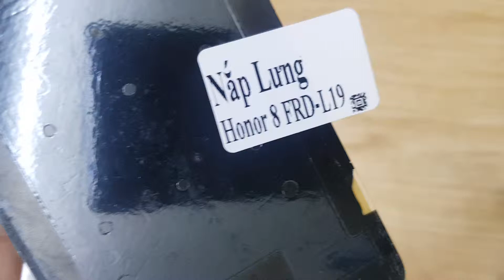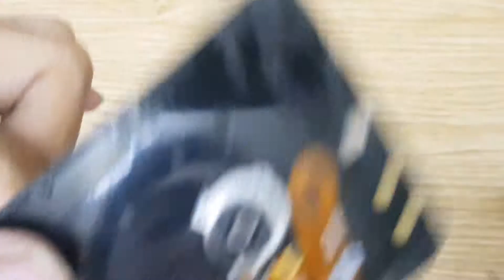Nắp Lưng Honor 8 FRD L09, Thay Nắp Lưng Điện Thoại Honor 8 Liên Hệ 0961234534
Nắp Lưng Honor 8 FRD L09, Thay Nắp Lưng Điện Thoại Honor 8 Đủ Màu.
Nắp lưng Honor 8 FRD-L09 hỏng lỗi cần thay mới sửa chữa? Thay Nắp lưng Điện Thoại Honor 8 FRD-L09 chất lượng giá tốt bảo hành dài? Khi điện thoại Honor 8 FRD-L09 của bạn lỗi hỏng hãy đến với chúng tôi DidongCaocap.Vn để được sửa nhanh chính xác.
Sửa Honor 8 FRD-L09 Tư Vấn Phần Cứng Phần Mềm click tại đây
Đến với chúng tôi các lỗi của Honor 8 FRD-L09 khác đều có thể sửa được như:
 - Thay màn hình Honor 8 FRD-L09
 - Thay cảm ứng Honor 8 FRD-L09 đối với những máy hỏng cảm ứng nhưng màn hình LCD vẫn còn
 - Thay Pin Honor 8 FRD-L09
 - Thay Chân sạc Honor 8 FRD-L09
 - Thay mic Honor 8 FRD-L09
 - Thay IC Nguon Honor 8 FRD-L09
 - Thay vỏ máy Honor 8 FRD-L09
 - Thay loa trong Honor 8 FRD-L09, thay loa ngoài Honor 8 FRD-L09
 - Sửa Honor 8 FRD-L09 chết nguồn
 - Sửa Honor 8 FRD-L09 hỏng main thay main mới
 - Sửa Honor 8 FRD-L09 mất sóng
 - Sửa Honor 8 FRD-L09 không có wifi 3g